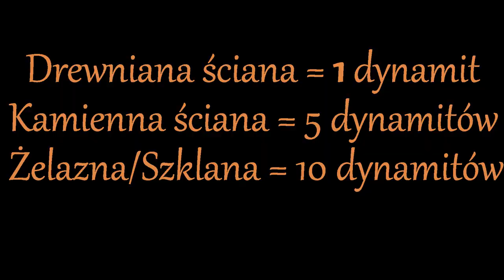Prezentacja serwera Evanor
📌 Server Changes
Drop rate X10
After wipe items are blocked from 3 to 7 hours.
Bigger stacks.
New weapons AK47, Glock17, SVCh, PPSh
Rocket Launcher for raids and dynamite c4's.
Increased loot in hangar.
Smelt Pickaxe- Automatically smelting mined ores.
Mining bow - mine ores from a distance.
AWM & AR15 Wolfbites- Better silencers for AWM and AR15

📌Rolls:
/roll loss - random loot.
/roll evanor - random loot (after adding the phrase evanor.fun to your nickname).
/roll vip - random loot (vip roll).
/roll svip - random loot (svip roll).
/roll evip - random loot (evip roll).
/roll discord- random loot (after authorization with discord /auth on server)

📌Starting kits:
/kit - kits list.
/kit start - kit for start.
/kit home - kit for building base.
/kit sos- Med&food kit.
/kit vip- VIP kit
/kit svip- SVIP kit
/kit evip- EVIP kit
/kit steam- Kit after joining steam group

📌"Easy access menu ( press "G")"

📌"Other command:"
• /top -  Scoreboard kill count
• /rank - your kill count
• /meteor - time to make a meteorite
• /c - clan chat

📌"Free ranks to get:"
• TOP Base (visual and defensive aspects) - 2x Svip for clan member for next wipe
• TOP 1 Ranking (player in kills /top) - 1x Svip for next wipe